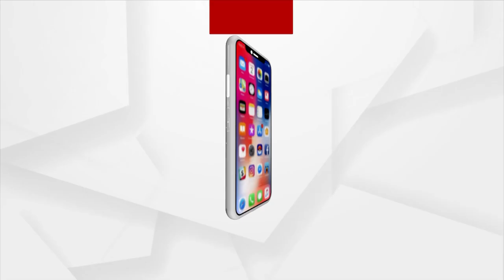Raja Utsav Enters Second Day